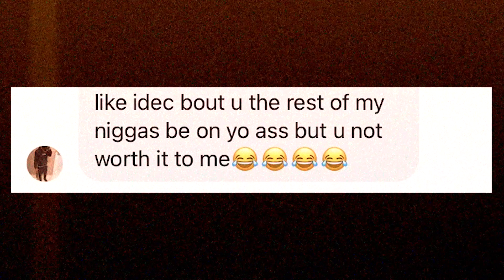TLC Reaper Russ - Really Turnt